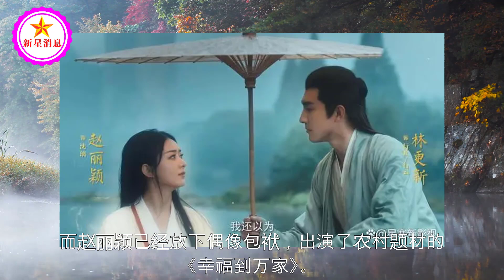赵丽颖宣布喜讯，恭喜！期待的日子终于来临！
赵丽颖宣布喜讯，恭喜！期待的日子终于来临！| 新星消息